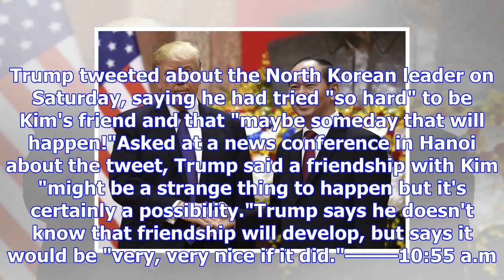The latest: vietnam wants peaceful end to sea disputes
HANOI, Vietnam (AP) — The Latest on President Donald Trump's visit to Asia (all times local):12:05 p...